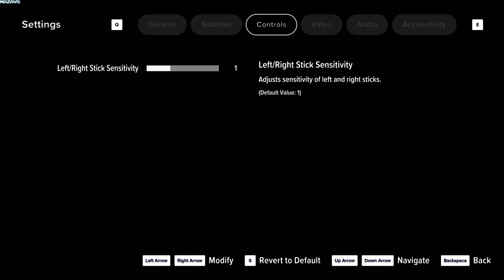Goodbye Volcano High | GamePlay PC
Features
Fully voice-acted and starring Lachlan Watson (The Chilling Adventures of Sabrina)
Meaningful choices: Make difficult decisions to navigate Fang’s life and friendships
Stunning hand-drawn art and character animations—feels like a playable cartoon
Written using the storytelling engine that powers Heaven's Vault, Sorcery! and 80 Days
Goodbye Volcano High: a hybrid cinematic narrative/rhythm game/coming of age/interactive movie visual novel experience

The world’s about to explode. Just in time for senior year.
Just Fang’s luck: they finally figure out what they want out of life, and now the world’s about to explode.

Ok. So the world’s ending—do you tell your crush your feelings? Fix your messed-up family dynamic? Write the best song ever ever ever?? Try to do it all?

Goodbye Volcano High is a story-driven, choice-based cinematic adventure game about personal growth, acceptance, and the power of community. What will you do at the end of an era?

Decide Who To Be
Your choices shape who Fang becomes, and determine your gameplay experience. Discover what the future holds as you play through your final year at Volcano High. No pressure...

Chosen Family Values
Get close with friends, family, acquaintances, frenemies, crushes (crushes!?!). Figure out how you’re gonna be there for your loved ones when it matters most—it is the literal end of the world, after all. Nurturing relationships builds affinity and changes the outcome of your gameplay.

Don’t Let the Apocalypse Get You Down
Put all the shit that’s hard to say into your music with an interactive rhythm and lyrics system. Choose what you want to say in your lyrics and then perform those original tracks throughout the story.

Dino Minigames & Prehistoric Interactions
Immerse yourself in Fang's day-to-day through interactions and conversations. In-game dinosaur-themed social media and interactive one-offs make you a part of Fang's life.